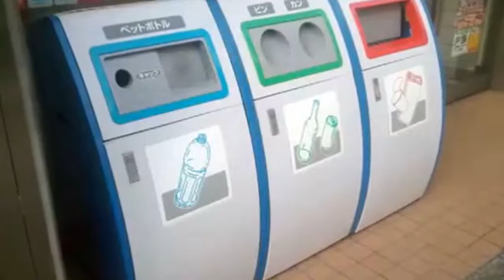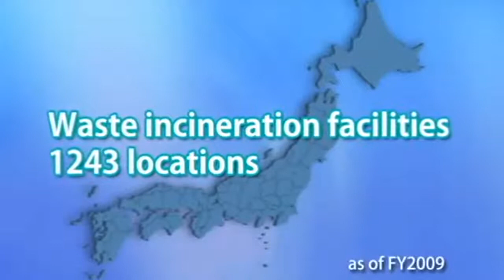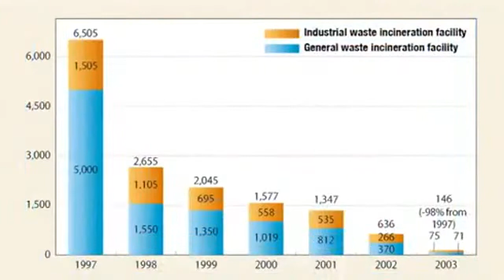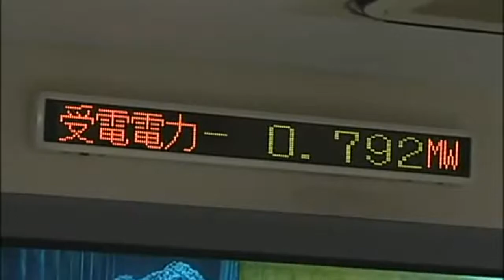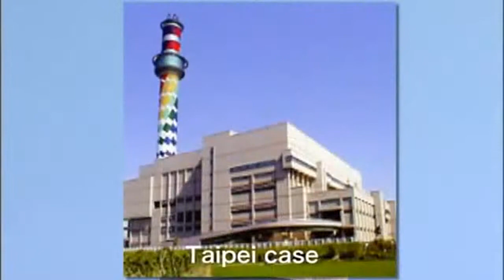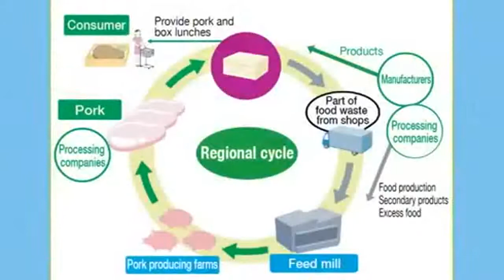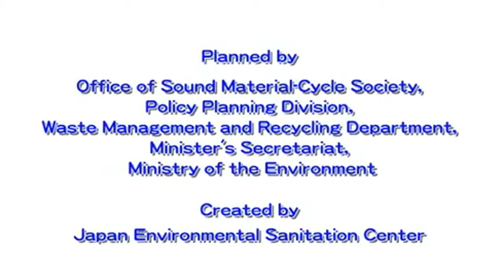History of Japanese Waste Management Technologies & Solutions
For over 60 years the Klean Team has been building waste processing and recycling plants specifically focused on the treatment of municipal solid waste applications in German and Japan. As a result,  Klean Industries brand was established nearly 20 years ago and through the development of billions of dollars’ worth of projects and acquisition of numerous technology companies over the past decades Klean Industries technology and solutions are now leading the way to the circular economy we all want and need.

Some of Klean's largest plant references are in Japan, so let's take a closer look at some of these technologies and systems to find out why Japan's waste management and recycling technologies and systems are among the most advanced in the world.

We specialize in converting a wide variety of waste streams into domestic energy, sustainable green commodities, and new jobs.